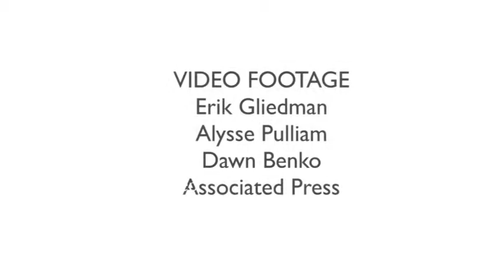NewsWatch afternoon update 2/4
Today's news roundup with Timothy Malcolm. February 4, 2015.